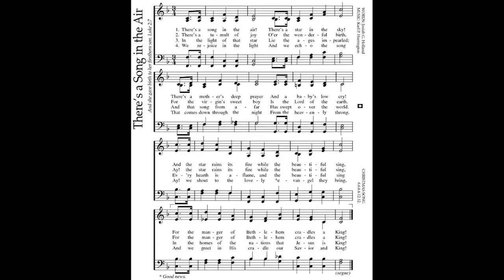There’s A Song in the Air / Josiah Holland & Karl Harrington • hymn arranged/played by Luke Wahl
There's a song in the air! There's a star in the sky!
Author: Josiah G. Holland (1872)
Tune: CHRISTMAS SONG by Karl P. Harrington
1 There's a song in the air!
There's a star in the sky!
There's a mother's deep prayer
and a baby's low cry!
And the star rains its fire
while the beautiful sing,
for the manger of Bethlehem
cradles a King!
2 There's a tumult of joy
o'er the wonderful birth,
for the virgin's sweet boy
is the Lord of the earth.
Ay! the star rains its fire
cradles a King!
3 In the light of that star
lie the ages impearled;
and that song from afar
has swept over the world.
Every hearth is aflame,
and the beautiful sing
in the homes of the nations
that Jesus is King!
4 We rejoice in the light,
and we echo the song
that comes down through the night
from the heavenly throng.
Ay! we shout to the lovely
evangel they bring,
and we greet in his cradle
our Savior and King!